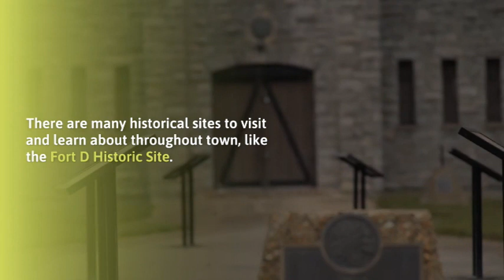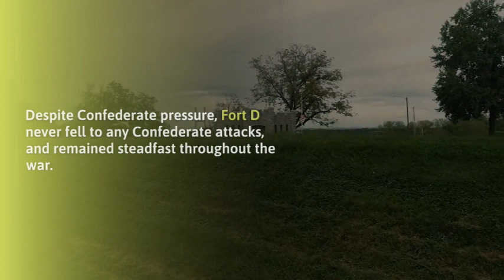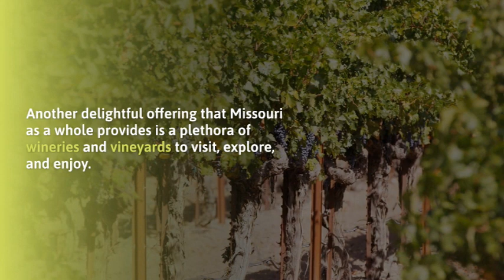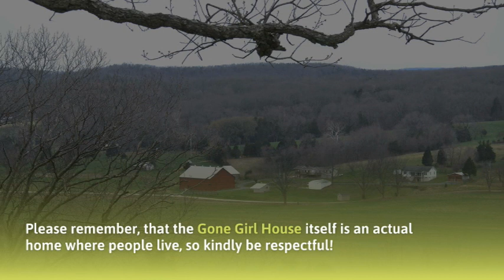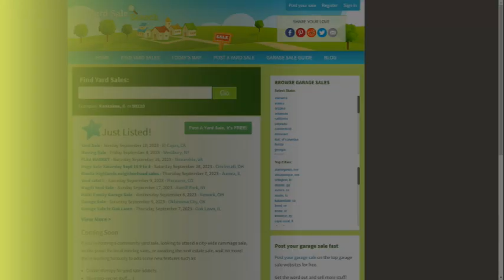Cape Girardeau Uncovered Unmissable Attractions in Southeast Missouri final | Yard Sale Search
🌟 **Discover the Enchanting Charm of Cape Girardeau, Missouri! 🏞️🍷**

📍 Nestled in the heart of the Midwest, Cape Girardeau brings forth a unique allure that rivals even the East and West Coasts. Step into a world of history, fine wines, thrilling mysteries, and treasure-filled yard sales that embody the essence of this captivating town. 🛤️🍇📚

🏰 **Embrace History:** Immerse yourself in the past with visits to historical gems like Fort D Historic Site. A Civil War stronghold that stood strong, Cape Girardeau offers tales of resilience and preservation. Delve into the captivating exhibits at Cape River Heritage Museum and witness the World's Largest Cup of Soft Drink—a sight you won't find elsewhere! 🏛️🥤

🍇 **Indulge in Wine Country:** Savor the delight of Missouri's wineries, and don't miss the oldest winery in Cape County—Hunter Valley Winery. Taste exquisite Chambourcin and Chardonnay wines as you soak in breathtaking lake views. For those who prefer brews, microbreweries offer a unique experience too! 🍷🍻

🎬 **Explore Mystery:** Channel your inner sleuth and explore the captivating world of reality-based thrillers. Cape Girardeau became the backdrop for the movie "Gone Girl," offering tours of iconic locations. Walk in the footsteps of stars and relive the suspenseful scenes that unfolded right here! 🎥🔍

🛍️ **Uncover Hidden Treasures:** Immerse yourself in Cape Girardeau's yard sale culture, where treasures await your discovery. Antique aficionados can revel in Annie Laurie's and Pastime Antiques, and local yard sales provide the perfect opportunity to uncover hidden gems. 🛋️🧺

Experience the enchantment of Cape Girardeau—where history, wine, mystery, and treasures converge to create an unforgettable journey. Share your own Cape Girardeau stories and experiences in the comments below! 📣🌆